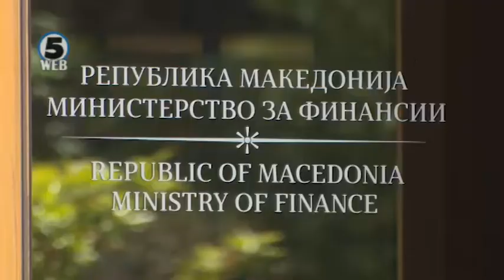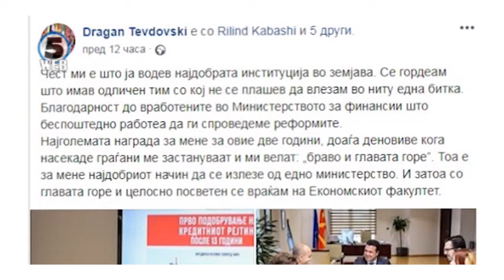Гоцевски: Нема законски основ премиерот да извршува и министерска функција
Досегашниот министер за финансии Драган Тевдовски по разрешувањето од функцијата се враќа на Економскиот факултет.